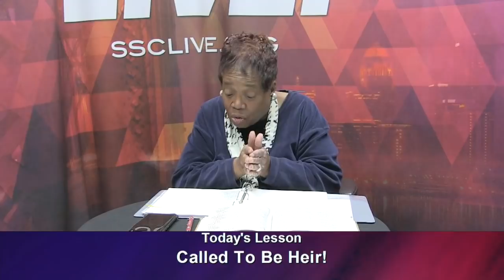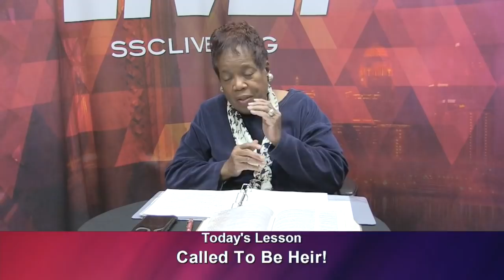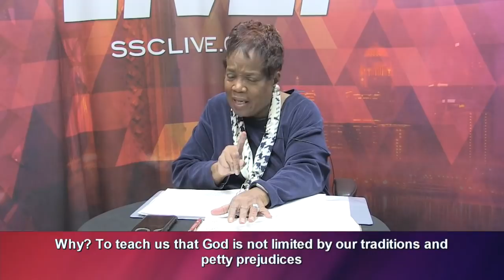Sunday School with Rev Geneva Nelson December 6, 2020